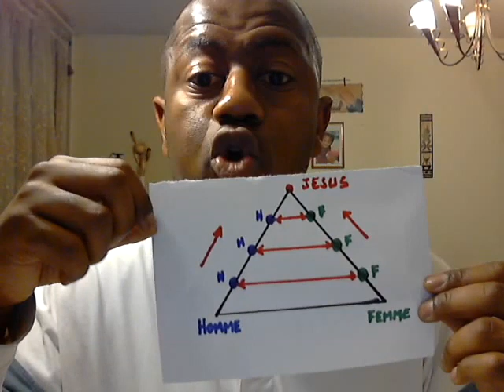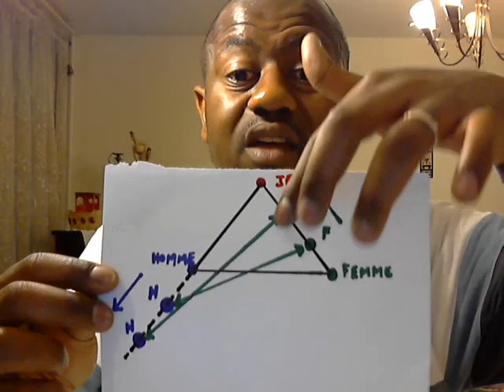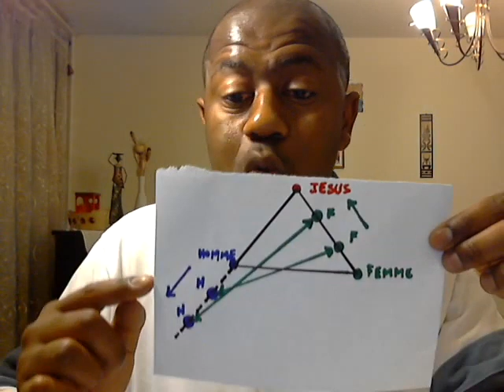UN CHRÉTIEN PEUT IL DIVORCER ET SE REMARIER ?